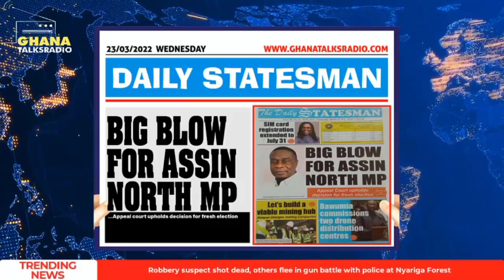Ghana Newspaper Headlines for 23rd March 2022